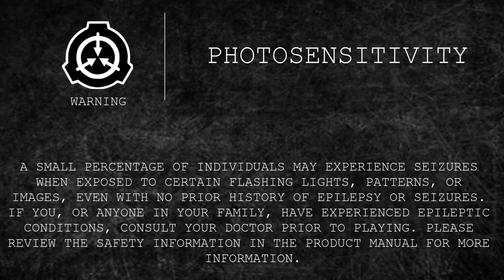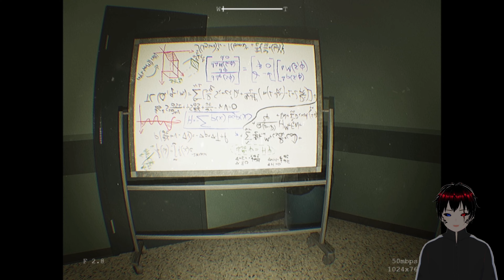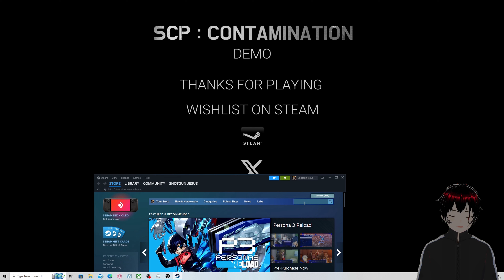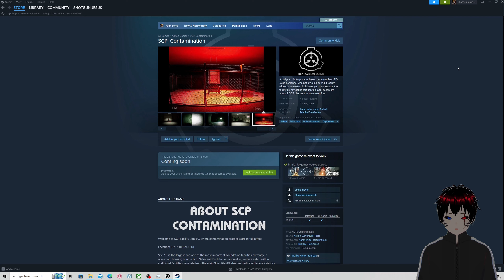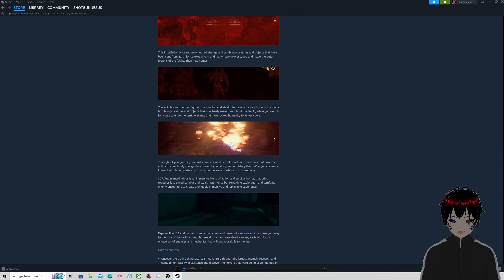Scp Contamination Breach